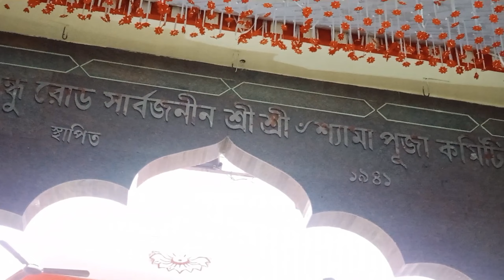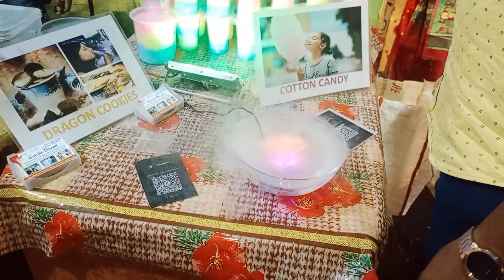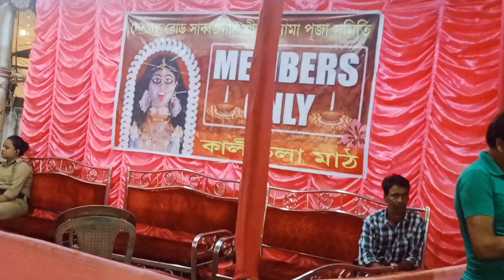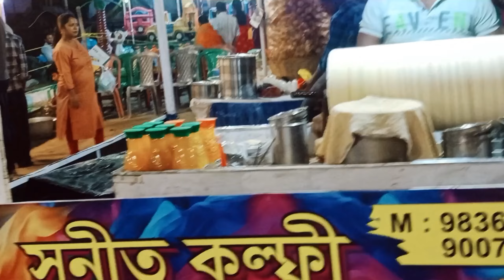BARANAGAR KALITALAMATH KALIPUJA2023|NORTHKOLKATA'S FAMOUS KALIPUJA|KALIPUJA VLOG#viral#trending#vlog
BARANAGAR KALITALAMATH KALIPUJA IS ONE OF THE FAMOUS KALIPUJA IN NORTHKOLKATA. THIS FAMOUS KALITALAMATH IS IN BARANAGAR BONHOOGLY ALAMBAZAR NEAR BARANAGAR MUNICIPALITY AREA.HERE KALIMAA IS LIVING IDOL.SHE LISTEN 'S  EVERY DEVOTEES PRAYER AND FULFILLS IT.DEVOTEES COME HERE  FROM NEAR& FAR DISTANCE, FROM WHOLE INDIA FOR KALIMATA'S DARSHAN .KALIMAA FULFILLS EVERY DEVOTEES PRAYERS.CULTURAL PROGRAM,MELA, TEMPORARY FOOD STALLS  ARE ORGANISED EVERYYEAR DURING THIS JAGRATA KALIPUJA.MAA GIVE US BLESSINGS JOY MAA JAY MAA KEEP BLESSINGS ON US.
yours queries:
BARANAGAR KALITALAMATH KALIPUJA 2023
BARANAGAR KALITALAMATH KALIPUJA
BARANAGAR KALITALAMATH
KALITALAMATH KALIPUJA
KALITALAMATH 2023
KALI PUJA PANDAL
KALIPUJA 2023
KOLKATA 'S MOST POPULAR KALIPUJA
KOLKATA 'S LARGEST KALIPUJA
KOLKATA 'S BIGGEST KALIPUJA
KOLKATA 'S FAMOUS KALIPUJA
NORTH KOLKATA 'S FAMOUS KALIPUJA
KALIPUJA PANDAL
KALIPUJA VLOG
KALIPUJA BLOG
DEVOTIONAL VLOG
BARANAGAR KALIPUJA 2023
KALITALAMATH KALIPUJA 2023 VLOG @sohinis-disha
KALITALAMATH SHYAMAPUJA 2023